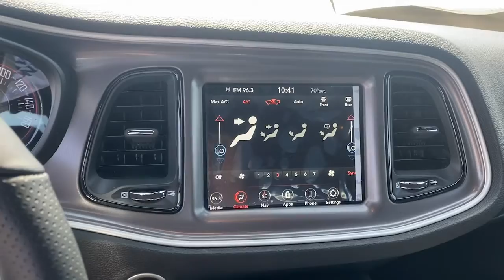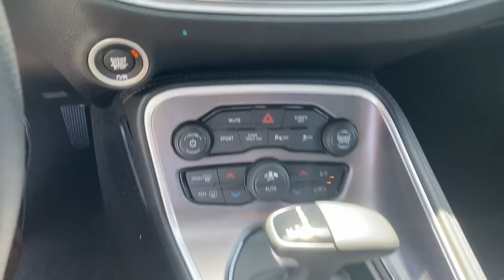2022 Dodge Challenger Los Angeles, Beverly Hills, Santa Monica, Van Nuys, Culver City, LA A937285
Octane Red Pearlcoat New 2022 Dodge Challenger available in Los Angeles, California at Los Angeles CDJR. Servicinng the Beverly Hills, Santa Monica, Van Nuys, Culver City, CA area.